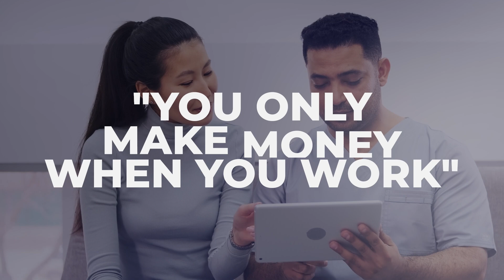Why Small Retail Investments Are Big News with Zach Alms - Part 2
Surgeon Syndicate Episode 149

As we continue our conversation with Zach Alms, we explore his approach to balancing stability with growth, the benefits of triple net leases, and his strategic outlook on investing in secondary and tertiary markets across the Midwest. Discover why retail real estate, despite common misconceptions, offers a compelling blend of predictability and profitability in today's economic landscape. Hop in!

• Benefits of investing in mostly stabilized retail strip centers
• Why a risk-averse approach can be more profitable in the long run
• Strategies for finding and acquiring retail properties in secondary and tertiary markets
• Challenges in the current market and how to overcome them
• Insights into Midwest markets and their unique investment opportunities

About Zach Alms
Zach is a seasoned real estate investor with over a decade of experience in the industry. His passion for real estate began at a young age when he started handling property management and maintenance duties for his family’s small multi-family units. At just 20 years old, Zach embarked on his investment journey with a single-family home, renting out spare rooms to help offset the mortgage payment. From there, he progressed to 4-unit, 8-unit, and 12-unit apartment buildings before ultimately focusing on commercial real estate. He now specializes in retail strip centers and has a keen eye for identifying high-value investment opportunities.

 As the founder and managing partner of 507 Capital, Zach is responsible for acquisitions and asset management. He takes great pride in creating value for his investors by leveraging his deep understanding of the real estate market and his extensive network of industry contacts.